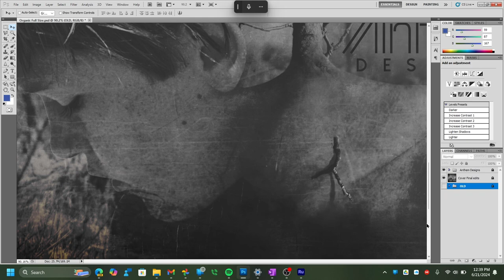ALBUM ART feat. sketch from "The Door That Changed Everything"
Album name coming soon!

you stood outside my door
when you knocked; I ignored
and I don't know who I am anymore
or if I even knew before